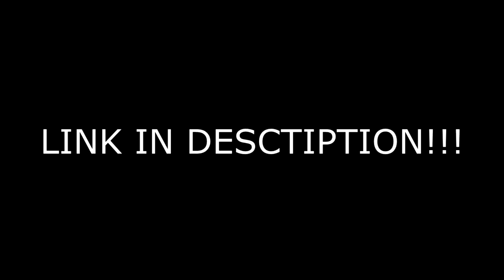Brawlhalla - Proviamolo [FUNNY-MONTAGE]